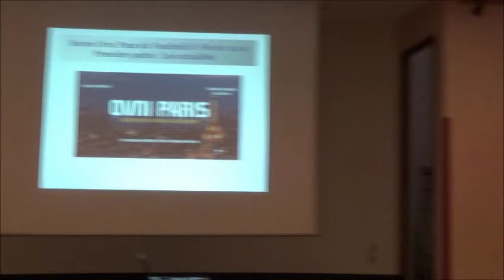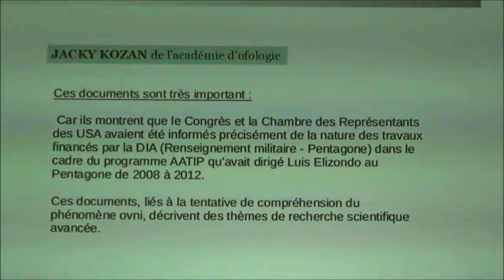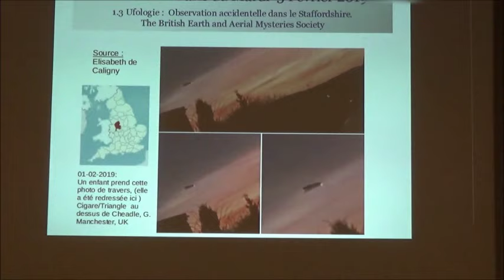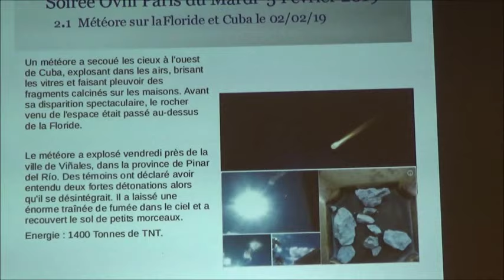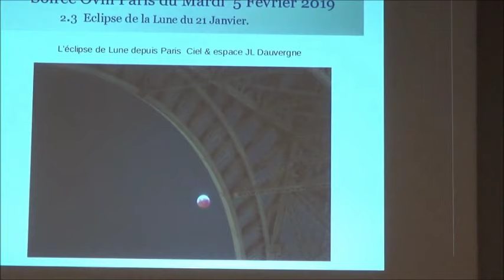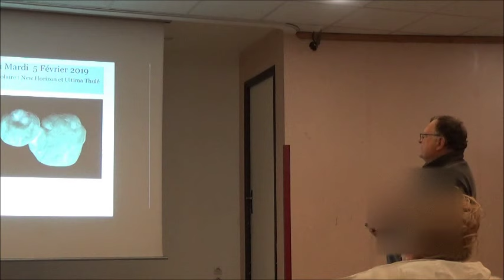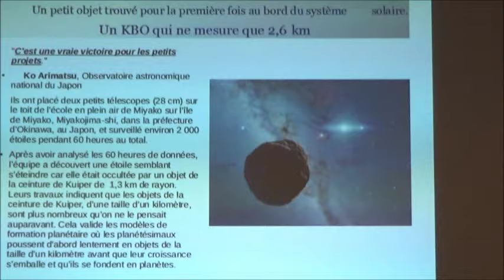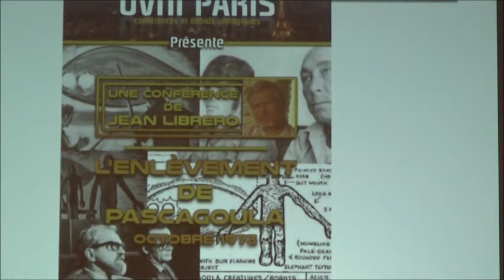Soirée Ovni Paris du 8 février 2019 : Les actualités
Tous les 1ers mardi du mois, Ovni Paris ,un groupe de passionnés de la question Ovni , organise une soirée ufologique  à Paris   dans le 5eme arrondissement  ,270 rue saint Jacques ,salle Nicole dans la Maison des Mines .Une vraie salle de conférence !

Nos soirées comportent des actualités Ufologiques , une conférence faite par une personne ,ufologue ou lié à la question Ovni et invitée par le responsable Patrice Galacteros  et enfin un débat sur le sujet de la conférence.

Voici donc , ici  sur YouTube , les vidéos des  soirées Ovni Paris.
 J'espère  vous intéresser. ,c'est le principal.
On me dit,néanmoins  de temps en temps,   que le son n'est pas à la hauteur des sujets traités et peut être bien !  Mais c'est du live pas du studio !
Et puis j'espère prochainement  améliorer ça !   L''espoir fait vivre !

Le webmaster de : P. Galacteros